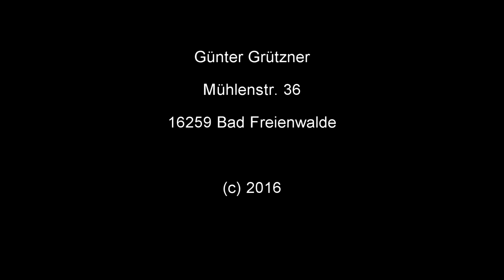Deutsch - polnisches Frühlingsfest im Oderbruchzoo Altreetz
Das Wetter hatte leider nur wenig Mitleid für das deutsch-polnische Frühlingsfest im Oderbruchzoo Altreetz übrig. Von Kälte, Wind und Regen ließen sich die 200 polnischen und deutschen Kinder aus der Grundschule Moryn, Kindergarten und Grundschule Miedzyrzcez und vom Kindergarten in Altreetz nicht abhalten. Nachdem sie gemeinsam mit den "Reetzer Sängern" ein kleines Kulturprogramm gestaltet hatten, ging es ans gemeinsame Spielen. Die vielen Stationen wurden liebevoll gestaltet vom Förderverein des Freilichtmuseums Altranft und den Europäischen Freiwilligen des Vereins zur Förderung von Beschäftigung und Qualifizierung Bad Freienwalde e.V. Die historischen Spiele aus dem ehemaligen Freilichtmuseum mit echten Materialien ohne Plastik und Smartphone begeisterten die Kinder. So ganz nebenbei lernten sie, wie man vor 50 oder 100 Jahren spielte.
Ein weiterer Höhepunkt war in der Galerie im Zoo die Eröffnung einer Ausstellung polnischer Schnitzkunst das Breslauer Künstlers Josef Faron, die von Worten des Bad Freienwalder Schlosskastellans Reinhard Schmook begleitet wurde.
Eine große Anzahl an Ehrengästen war erstaunt über das rege Treiben.